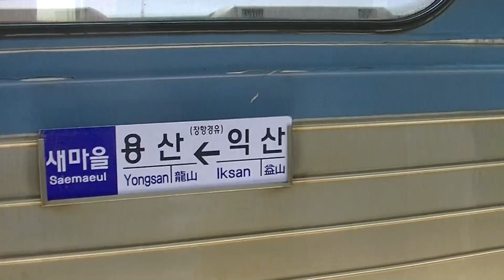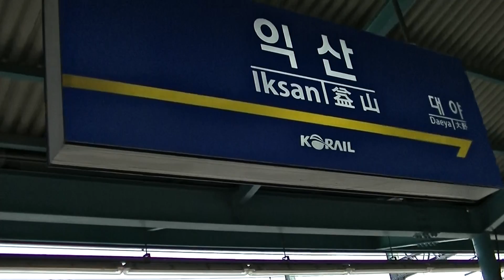A chegada do outro trem passageiro na estação iksan Coreia do Sul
os funcionários  checando os vagões passageiro